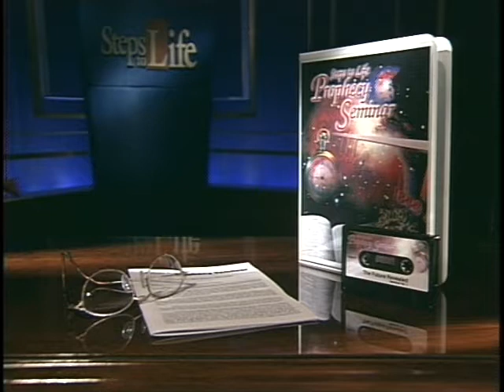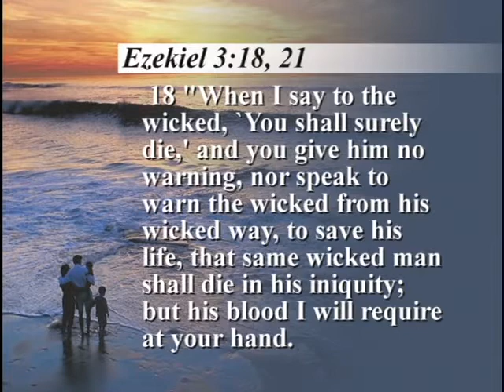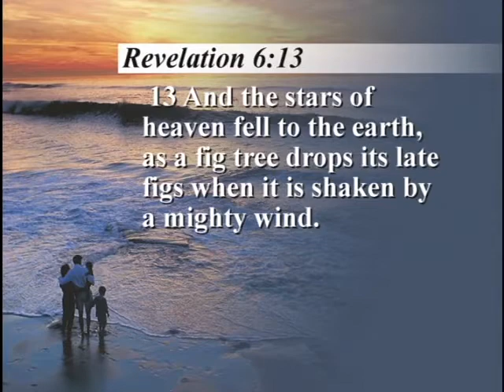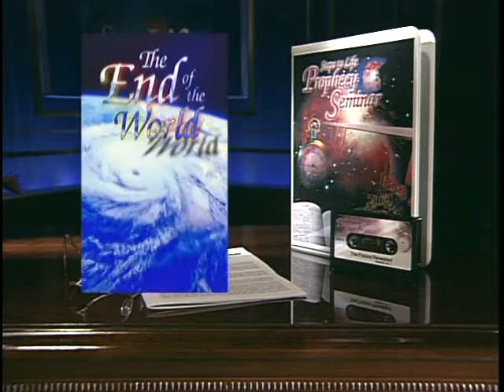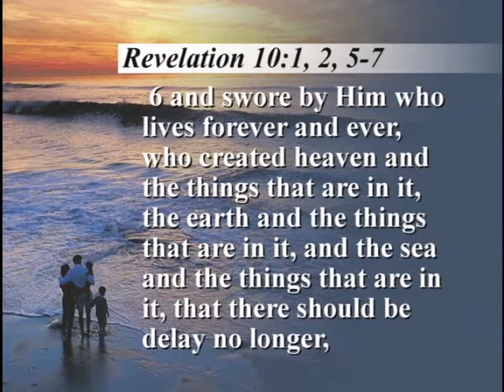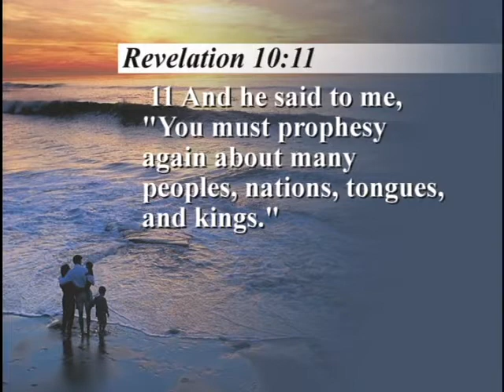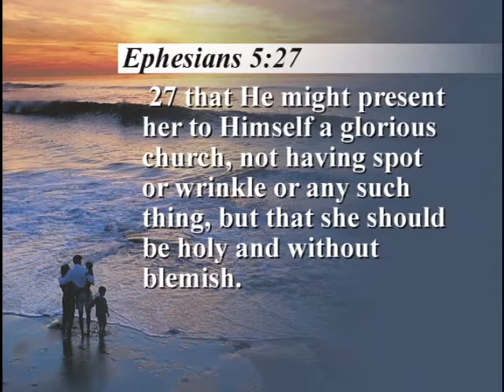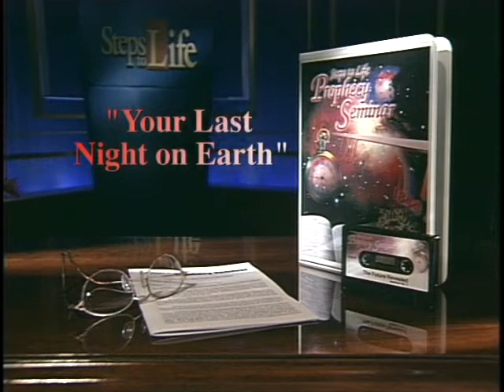48 Last Night on Earth